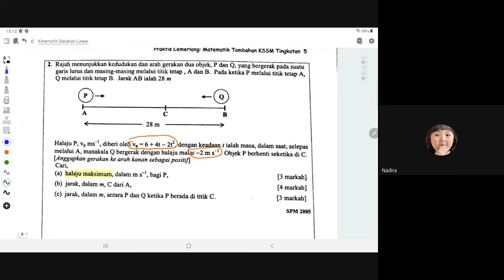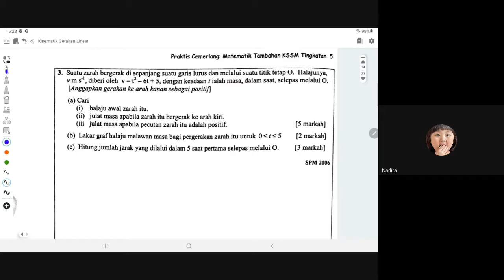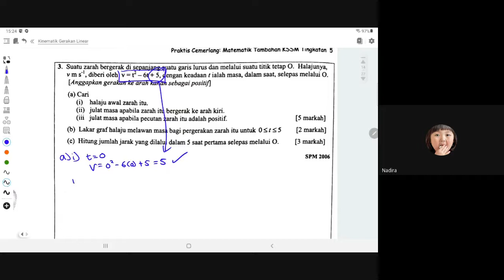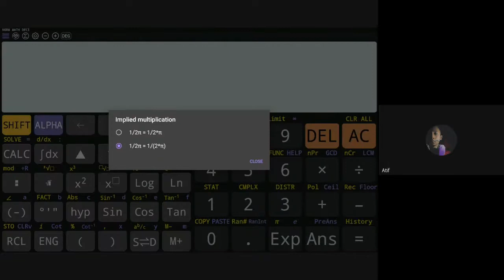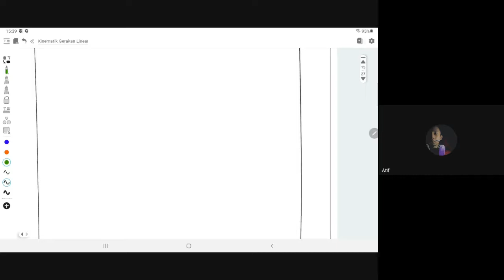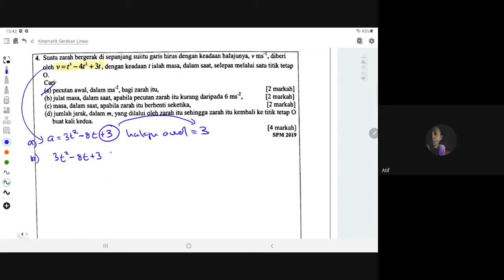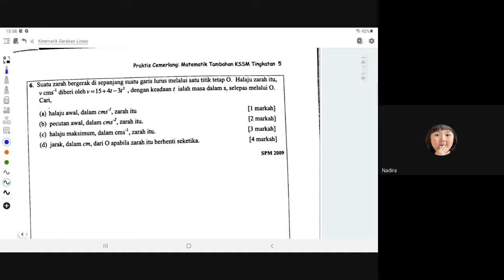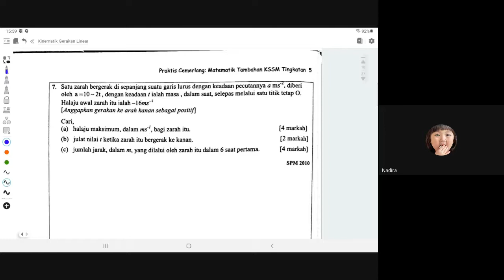Kelas Xtra M Tambahan F5 Kinematik Gerakan Linear Part 4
Membincangkan soalan sebenar SPM lepas